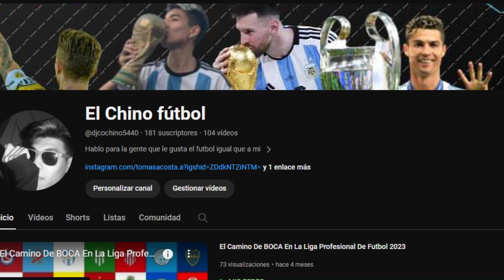El Inter Pierde Y Sede Puntos A Sus Perseguidores ¿Pueden Seguir Lideres Sin Messi?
➤ MIS REDES
Alias Por Si Quieren Donar Algo: tomas.acosta.a.mp